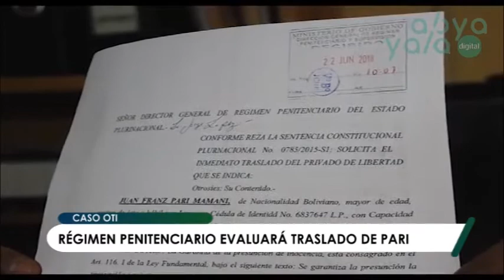Tras muerte de Oti, piden el traslado de Juan Pari al penal de San Pedro